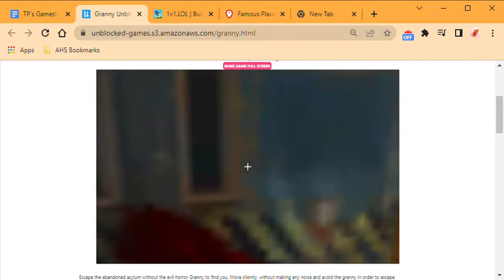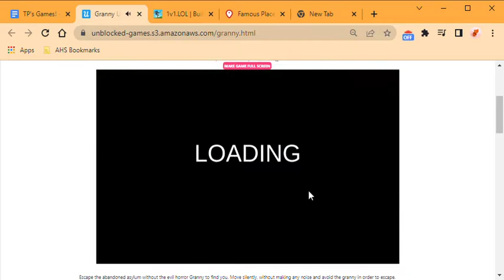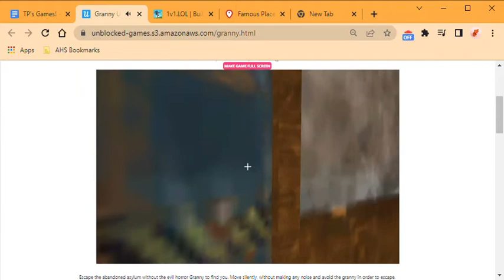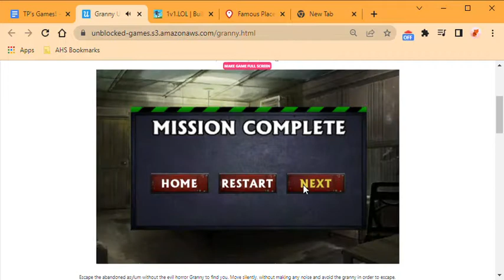Granny Unblocked: Level 1 - We Escaped